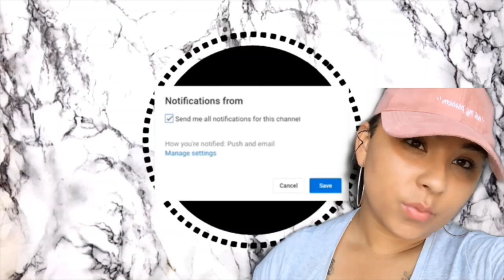AMERICA TO GERMANY • LICENSE EXCHANGE | how I got my license in Germany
HEY FAM !!

AT 150 SUBS I WILL BE ANNOUNCING MY NEXT GIVEAWAY WINNER & I’VE DECIDED THAT THE WINNER OF THIS GIVEAWAY WILL BE ABLE TO KINDA CHOOSE THEIR PRIZE THE OPTIONS WILL BE
1 • A BOX FULL OF GOODIES / SURPRISES FROM EUROPE !

🖤 for a chance to win & no , this won’t be my last giveaway this is one of MANY !

IG • taemichaela
Fb • Chante Henry

I love yewww xox ‼️